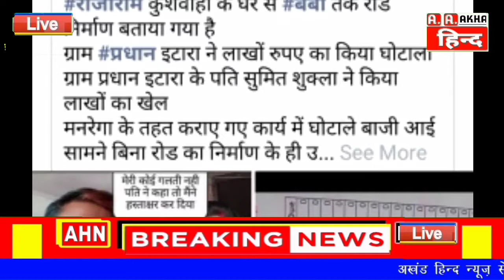प्रधान प्रतिनिधि के बिगड़े बोल, फोन पर दे डाली पत्रकार को धमकी...